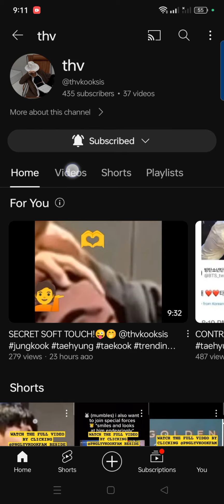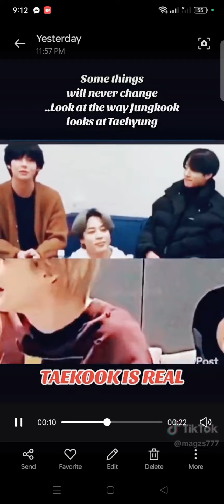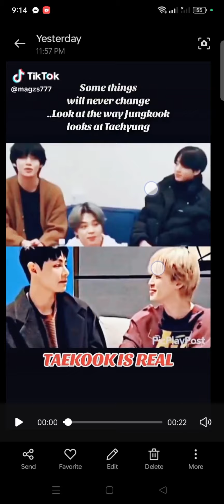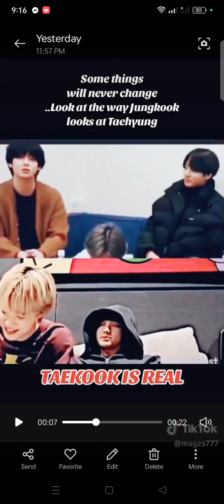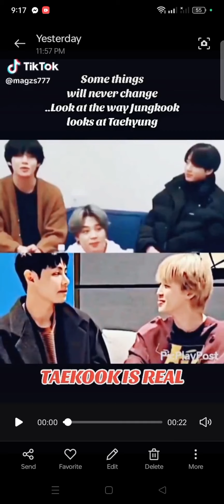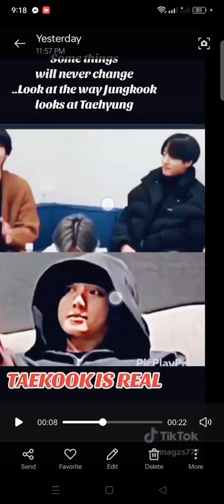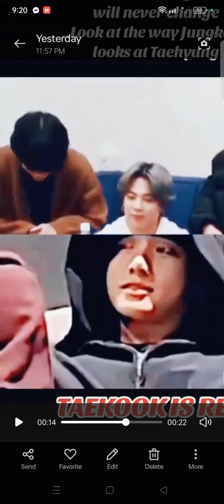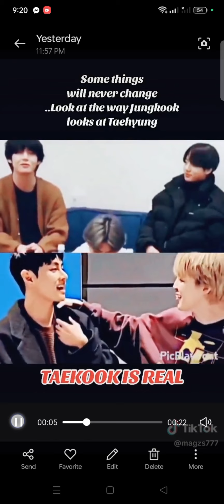FRIENDS WITH LIPBITE⁉️🤔🤭@pnglyvkookfam